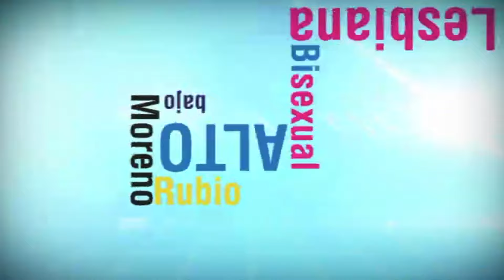Moenia - No Importa Que El Sol Muera - Pixel Tour (Auditorio Nacional - Febrero 2024)